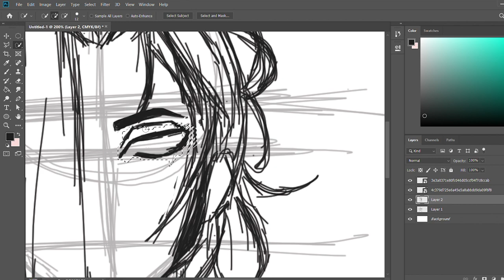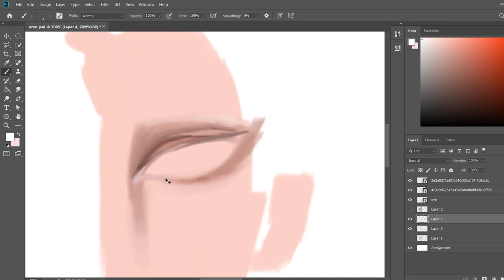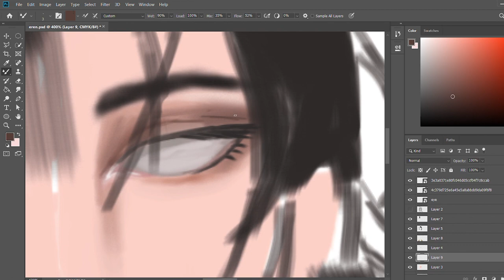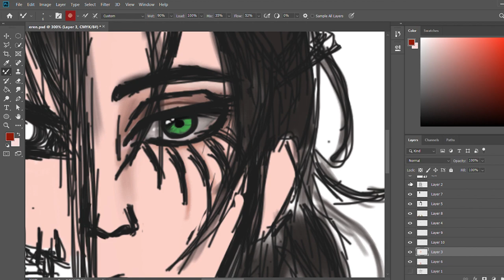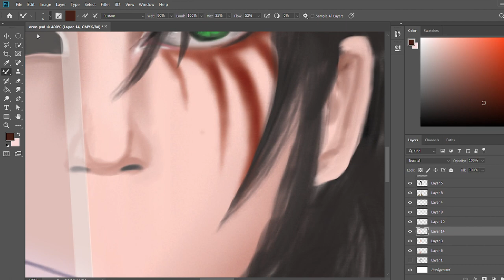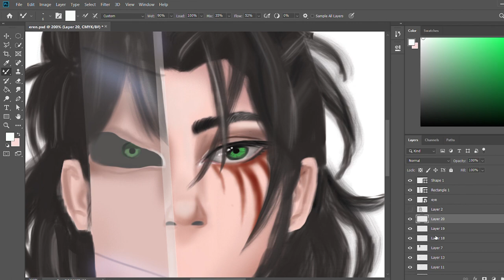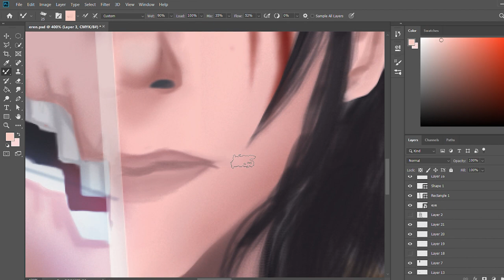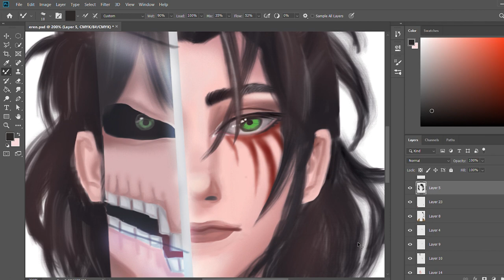Eren Yeagar Speedpainting (Digital Art in Photoshop)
💖Hello Everyone! I hope you are all doing great!! My inconsistent upload never seems to break the cycle but I promise this time I will be consistent T-T huhu . Anyways here is a speedpaint in photoshop. I hope you enjoy it! :P💖

Digital Art:
Software Used: Photoshop CC 2019
Hardware: Wacom Intuos Small

Come on and say hi!